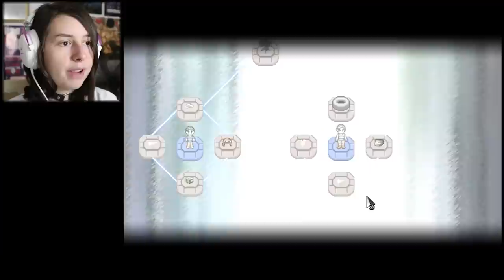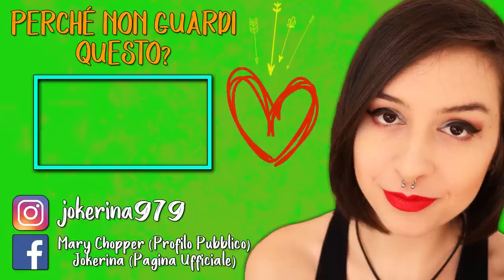Sono... SCONVOLTA!! | FINDING PARADISE #9